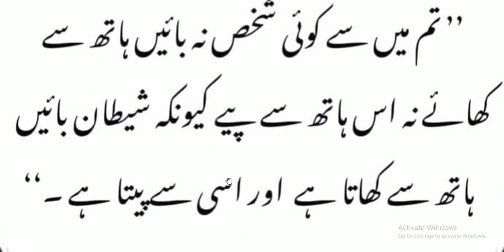Hazrat Muhammad ﷺ Ne Farmaya | باۂیں ہاتھ سے کھانے پینے کی ممانعت کیوں ہے